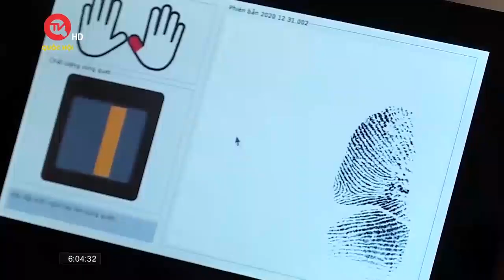Công an TPHCM đã thu hồi hơn 56.000 sổ hộ khẩu | Truyền hình Quốc hội Việt Nam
Truyền hình Quốc hội Việt Nam | Từ khi thực hiện Thông tư 55/2021 của Bộ Công an đến nay, Công an TP.HCM đã thu hồi hơn 56.000 sổ hộ khẩu giấy của người dân khi điều chỉnh thông tin trong sổ hộ khẩu.